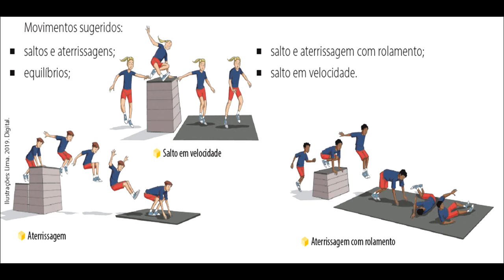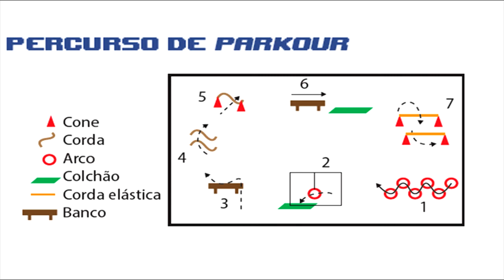7º ano – Educação Física – Vol. 3 – Cap 6 – Aula 9 – Práticas esportivas e urbanas - Atividade